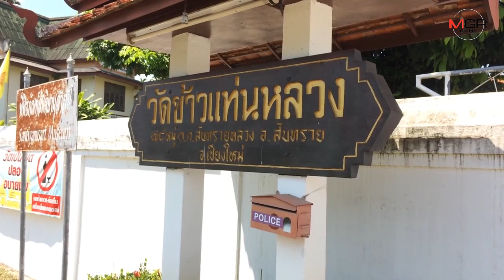ญาติคนเมาขับกระบะชนยายขี่จักรยานดับเผยเจ้าตัวรับผิดเสียใจหนักแต่ยังไม่พร้อมเปิดปาก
02/10/2019 ญาติคนเมาขับกระบะชนยายขี่จักรยานดับเผยเจ้าตัวรับผิดเสียใจหนักแต่ยังไม่พร้อมเปิดปาก

ศูนย์ข่าวเชียงใหม่-คืบหน้ากรณีหนุ่มขับกระบะเมาแล้วขับชนยายวัย64ปีขี่จักรยานกลับจากตลาดช่วงเช้ามืด ตายคาที่ ซ้ำรอยกรณีนักปั่นเสือสันทรายโดนชนเมื่อ 2 เดือนที่แล้ว ญาติเผยเจ้าตัวยังไม่พร้อมเปิดปาก แต่ยอมรับผิดด้วยดี